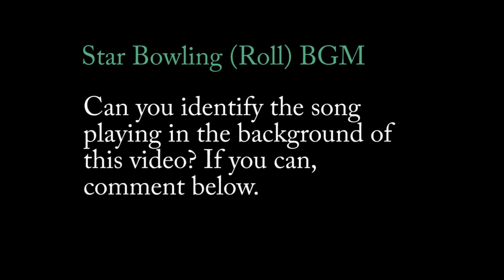Star Bowling (Roll) (Unknown BGMs)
This video contains audio from the Japanese game show Operation! Takeshi's Castle (風雲!たけし城). Specifically from the game Star Bowling, when the ball is being rolled (スターボーリング). In the background you can hear music playing. I am trying to identify the piece of music in the background. If you are able to identify the song in the video, and are the first to tell me, as a token of appreciation, I will give you $100.00. Again I am looking for the name of the song that is playing in the background. I am already aware that this audio is from Takeshi's Castle. I need to know where the piece of music originated (IE the soundtrack and/or album it came from. Help will be appreciated!

0:00 Audio modified to remove Voices
2:04 Original Takeshi's Castle Audio